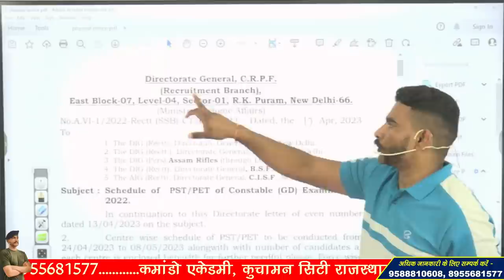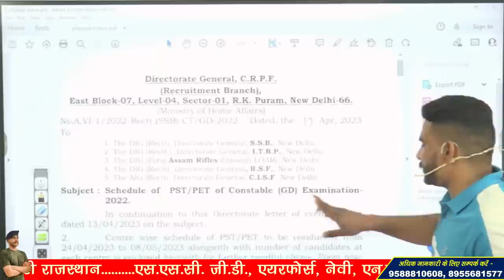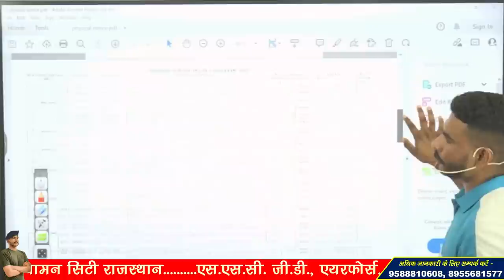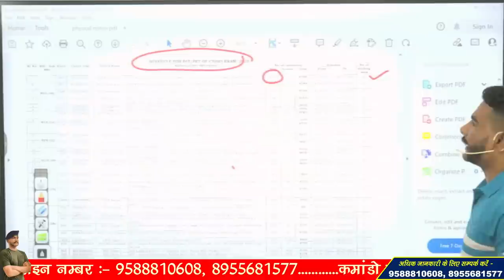10 दिन में होगा सभी का physical Test || ssc gd big update || ssc gd today news